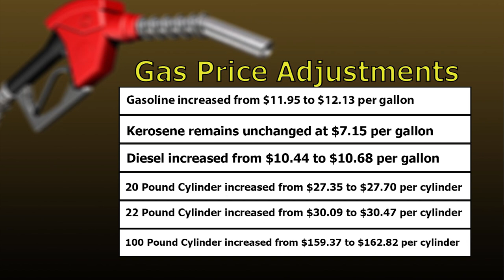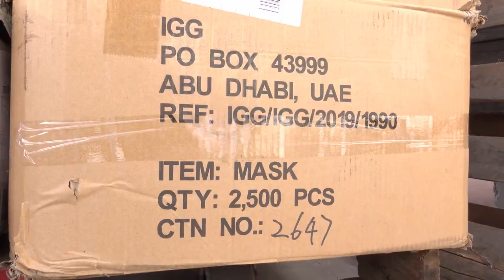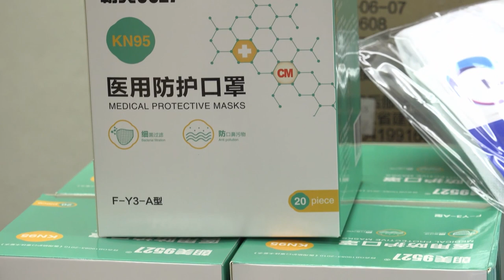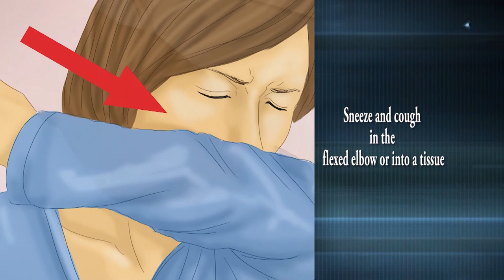NTN Nightly News (Aug. 10, 2020)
In the evening news package:
The Government of Saint Lucia and the Republic of china (Taiwan) continue to strengthen diplomatic ties; the Saint Lucia Tourism Authority makes adjustments to the list of countries within the “travel bubble”; and the Ministry of Health appeals to the public to support the national effort to minimize the threat of COVID-19.